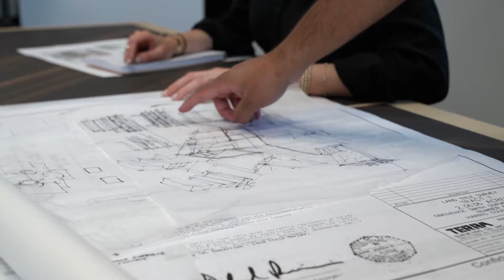How Can Buildings Reduce Carbon Emissions?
Buildings generate 40% of all carbon emissions, and embodied carbon represents nearly a quarter of those emissions. Embodied carbon refers to the emissions associated with the whole life cycle of building materials, from extraction to transportation and construction. As the world's largest architecture and design firm, we specify more building products than any other firm in the world. Our co-CEO Andy Cohen explains why we believe it is more critical than ever for our industry to understand what embodied carbon is, how it impacts the environment, and how the built environment can mitigate this risk.

As we pursue a path towards a net zero future, we are focusing on alternative materials — like mass timber — which have lower embodied energy and can help reduce the footprint of the materials we specify. Learn more about how we're working with industry partners and our clients to create a more sustainable future.